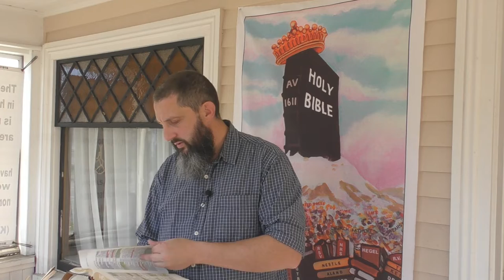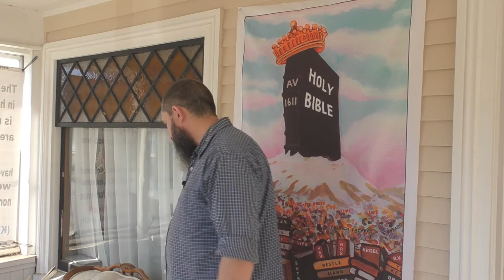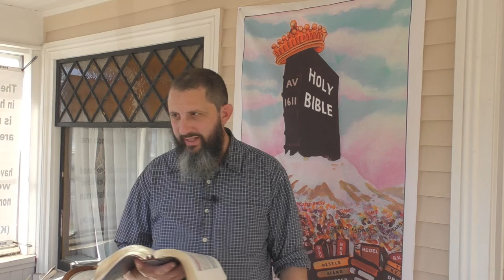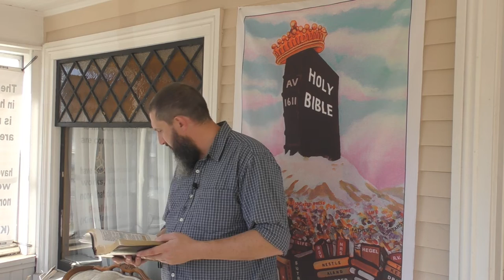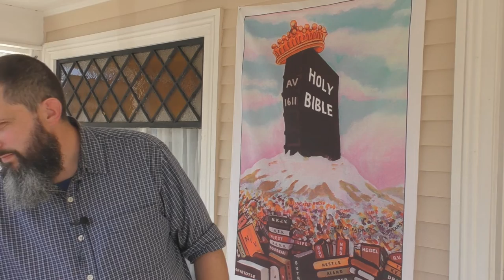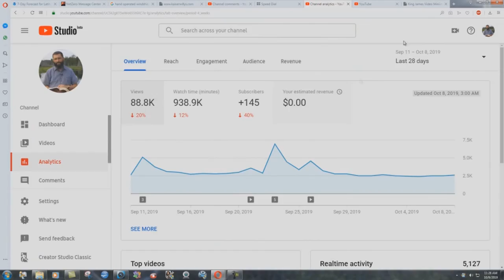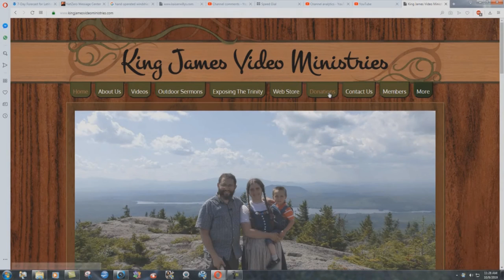The Hurtful Lusts Of Becoming Rich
I have been studying the financial world for years now, and I have seen why the Bible warns about "many foolish and hurtful lusts" of becoming rich. This sermon will cover why the word of God speaks against making money the soul purpose in your life.